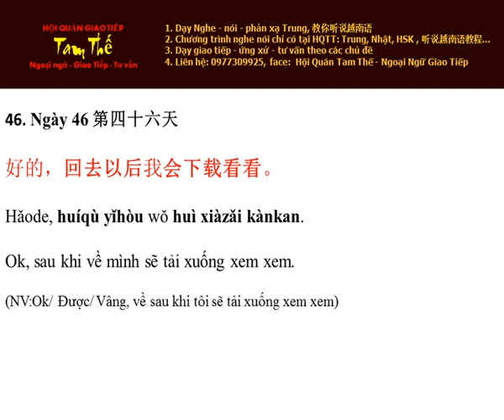Ngay 46 Sau khi về sẽ tải xuống xem xem - Nghe Noi Tieng Trung Moi Ngay Mot Cau